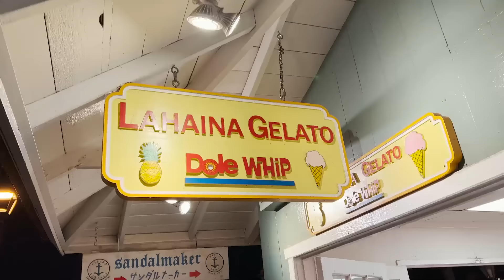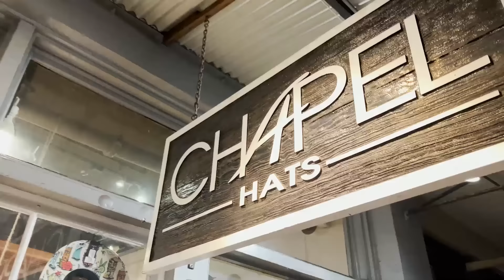SNEAKING my SIBLINGS OUT on our FAMILY TRIP.. RUNNING for our LIVES.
SNEAKING some of my SIBLINGS OUT on our FAMILY TRIP.. Let's just say we got scared and had to RUN for our LIVES!!! ahhhhah.

You might know me from my family channel here on youtube called Not Enough Nelsons! But this channel KennaDee Kay is my personal channel! My channel is all things from Beauty, Tips, Challenges, Fashion, and little snippets of my life! Thank you a billion times for following me on my youtube journey!!

 KennaDee Kay